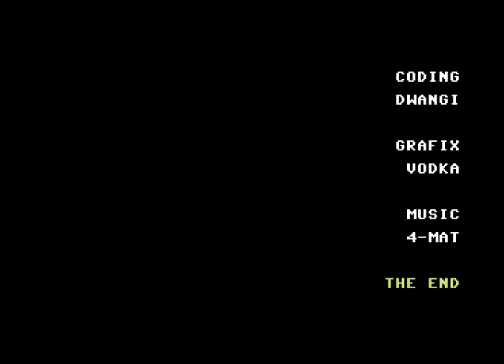C64 4k Intro: Rewarped by Fairlight 2014